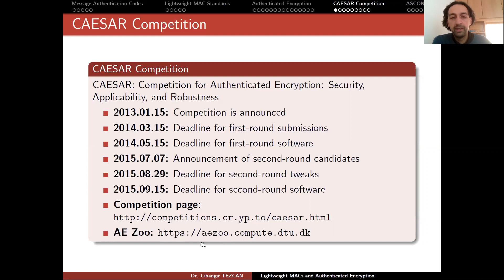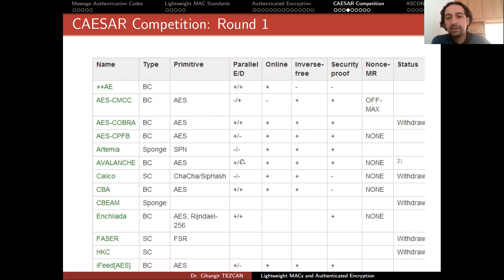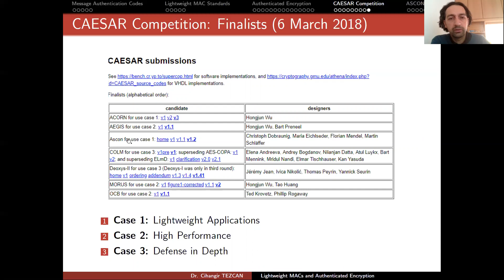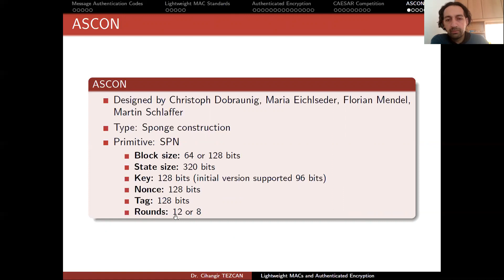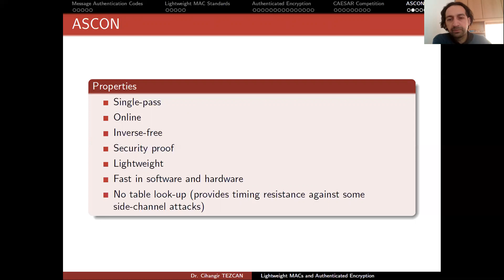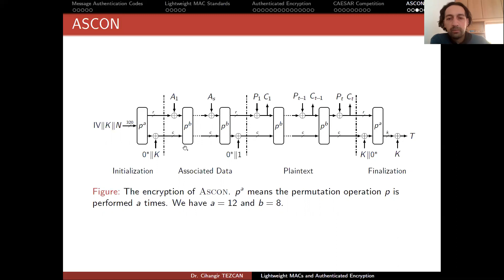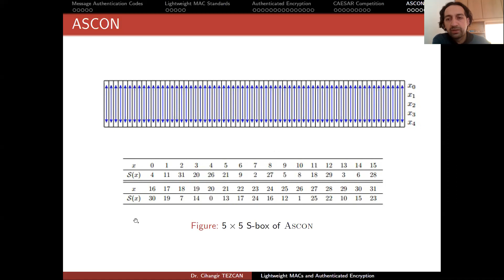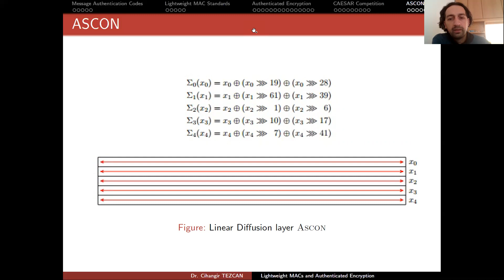Lightweight Crypto for IoT - 6.4: CAESAR Competition and ASCON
CSEC 513: Lightweight Cryptography for the Internet of Things
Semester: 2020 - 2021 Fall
Week 6: Lightweight Authenticated Encryption
Part 4: CAESAR Competition and ASCON